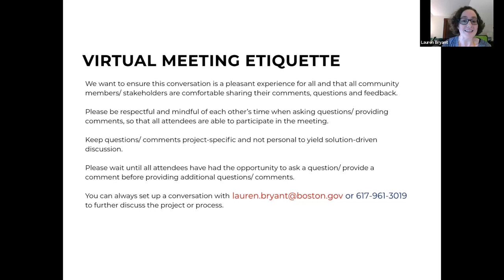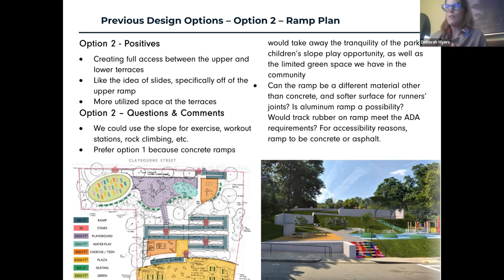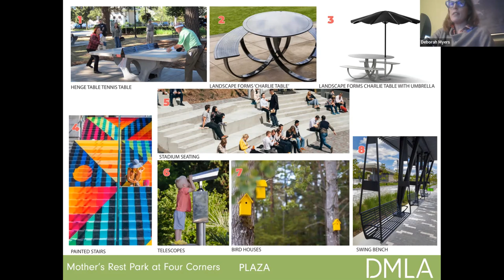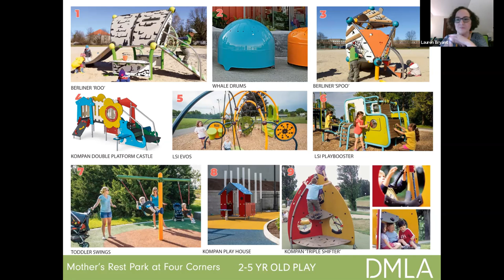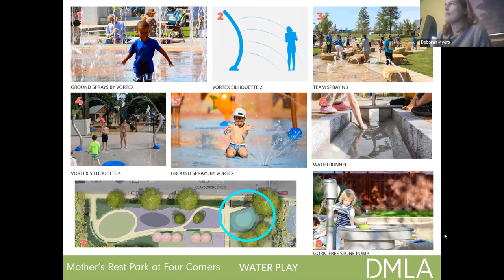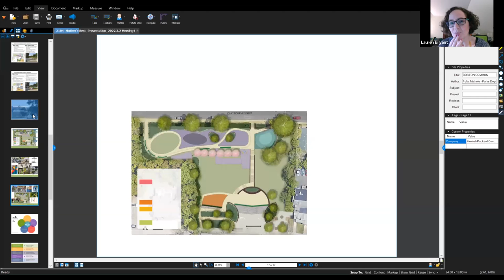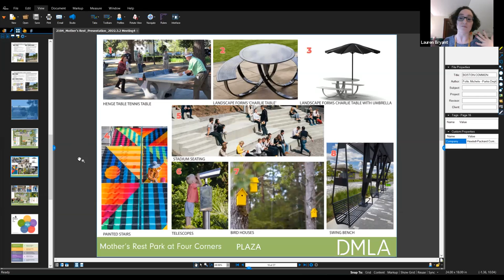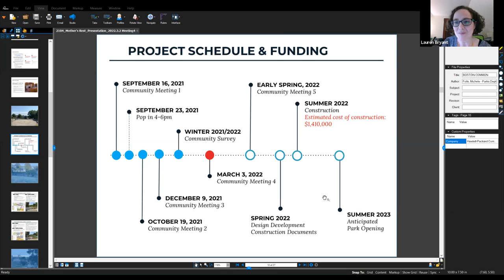Mother's Rest Park Design Meeting #4 - March 3, 2022